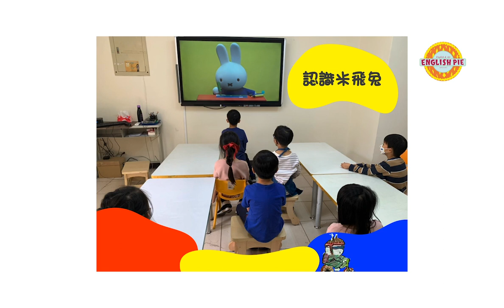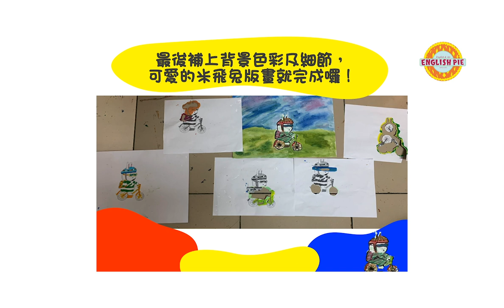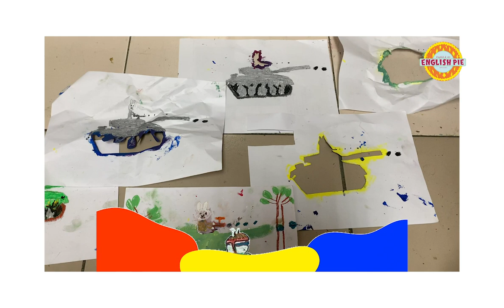英文派英文藝術課-米飛兔版畫創作